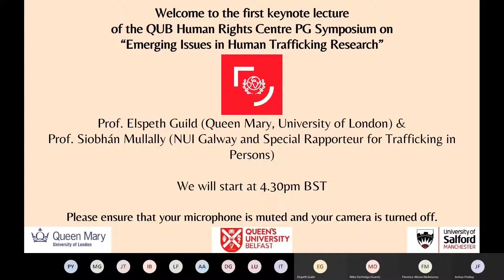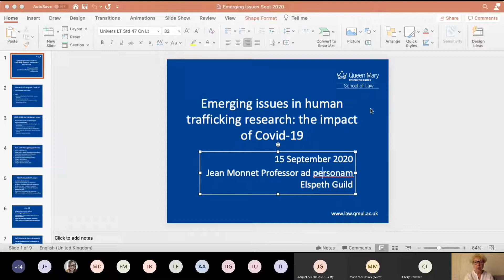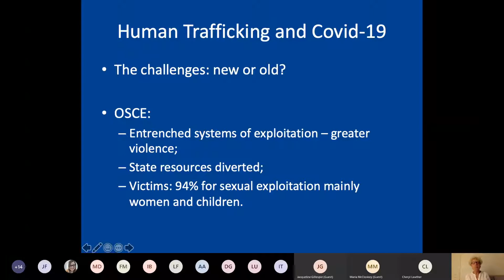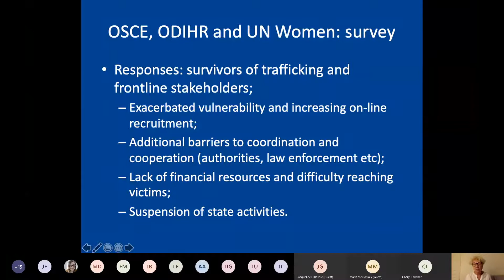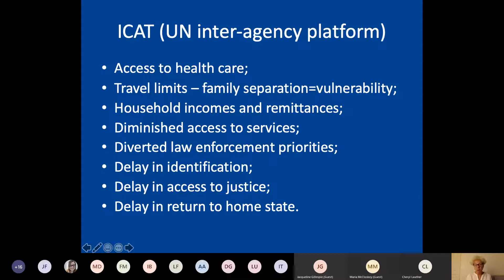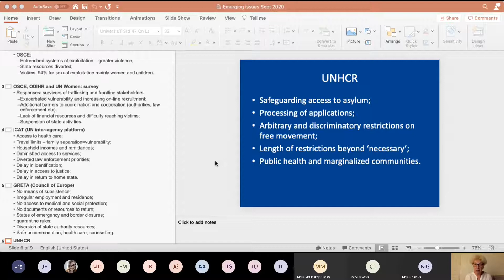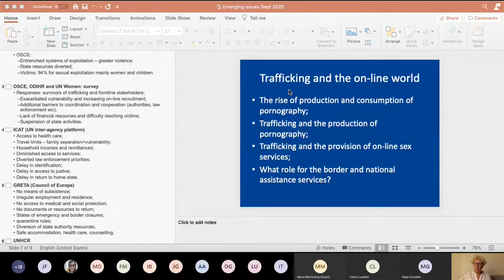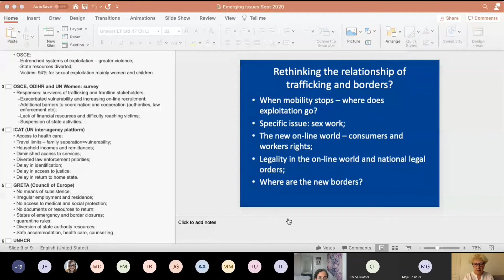QUB Human Rights Centre PG Symposium: Professor Elpeth Guild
Emerging issues in human trafficking research: the impact of Covid-19.

15 September 2020
Jean Monnet Professor ad personam
Elpeth Guild